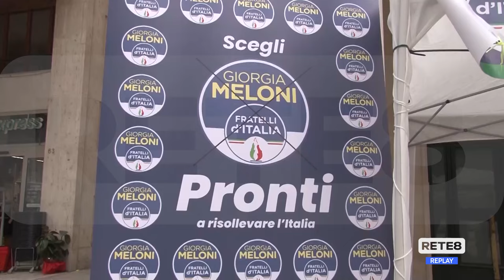L’Aquila - Arriva Giorgia Meloni